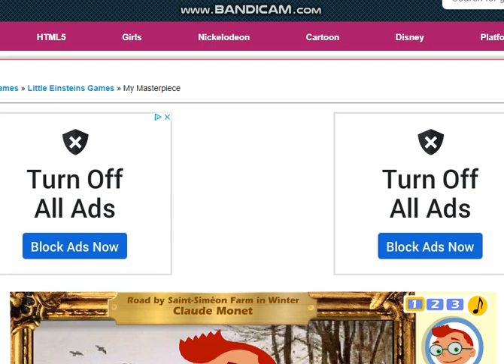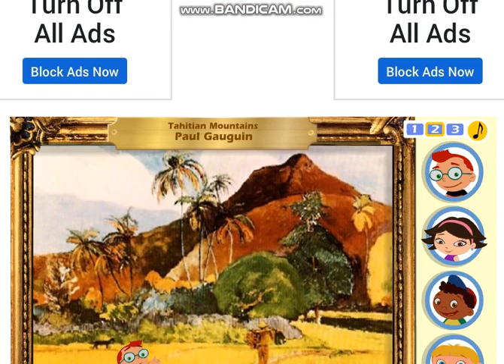Little Einsteins: My Masterpiece (Full Game)